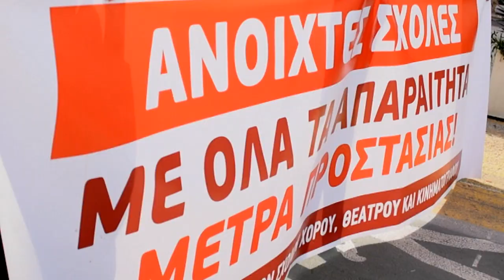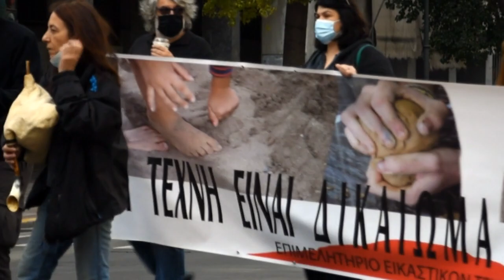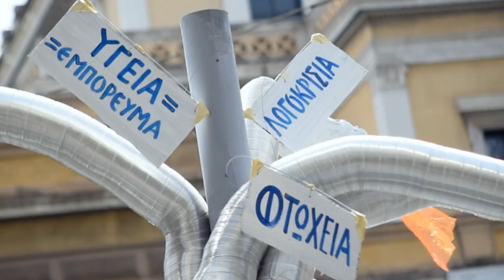Μαζική και γεμάτη ζωντάνια η κινητοποίηση στην Αθήνα στο πλαίσιο του